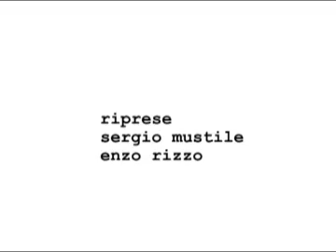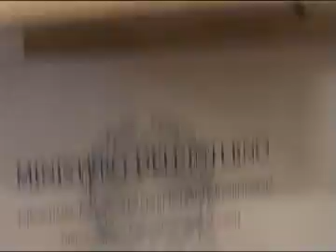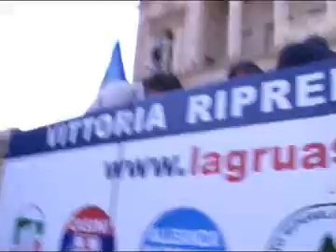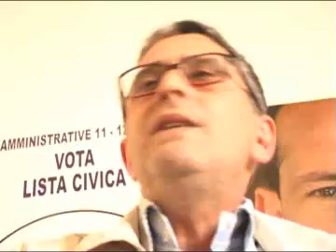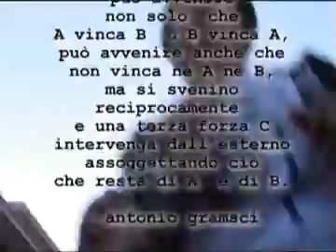chi ha più tela tesse 1of6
Il film documentario "Chi ha più tela tesse" si può definire un istant movie, che descrive tutte le fasi di una campagna elettorale storica per la città di Vittoria.
La narrazione video tenta di restituire il clima teso ed eccitato di una competizione elettorale inedita che ha visto coinvolta tutta la città fin dentro le famiglie.
Il documentario muove il suo racconto  a ritmo serrato e incalzante, accompagnato dalle musiche de Ipercussonici, dalle ultime battute della campagna elettorale regionale(la visita a vittoria dell'onorevole dott.ssa Rita Borsellino e dell'onorevole La russa) , quindi le riunioni dei comitati elettorali la presentazione delle liste elettorali , i comizi, gli attacchinaggi, le interviste in strada , le trasmissioni televisive e i loro back stages, la preparazione dei seggi , il voto e lo sfoglio del primo turno e del ballottaggio, fino alla designazione del sindaco e all'insediamento del nuovo consiglio comunale.